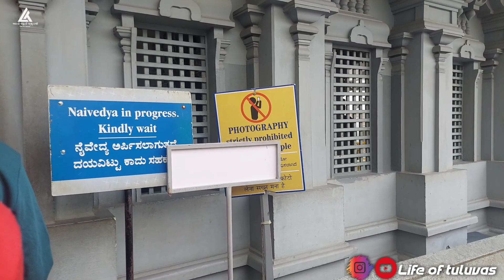💞🥰Marriage Aebka First Time Poina Templeg Kudora Podu Batta